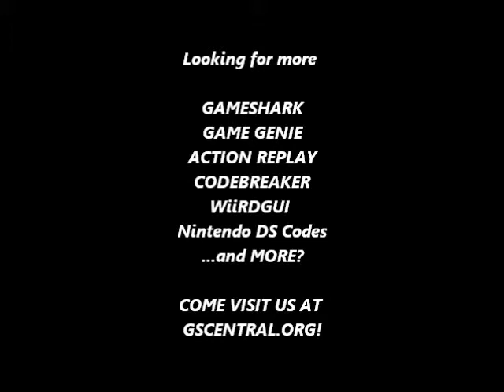GSCentral - Banana (NES) - Instantly Beat Level (PAR)